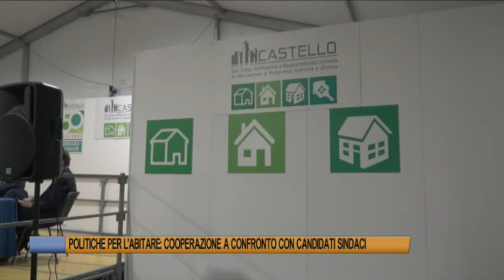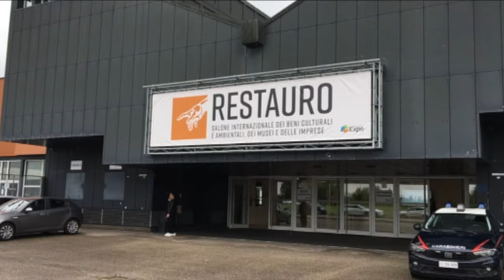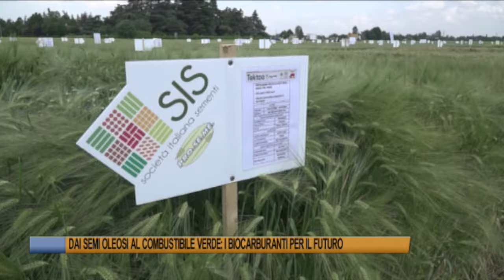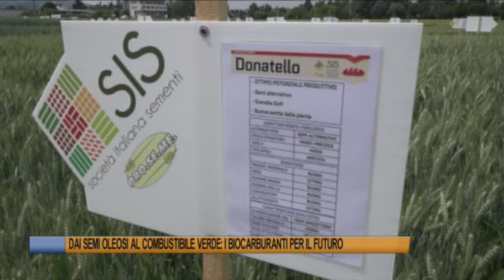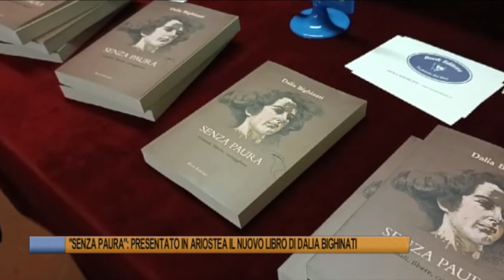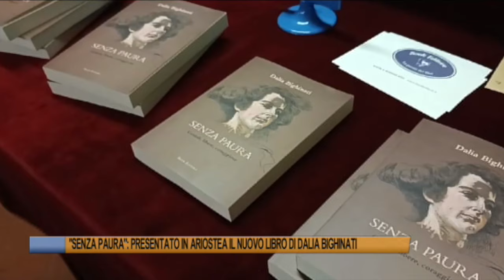Telegiornale di Ferrara del 15 maggio 2024 - Edizione delle 19 30